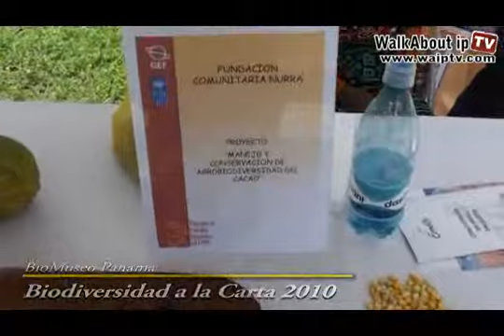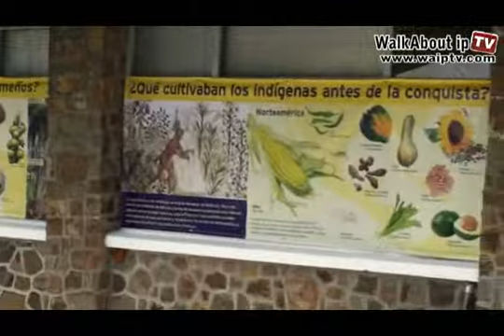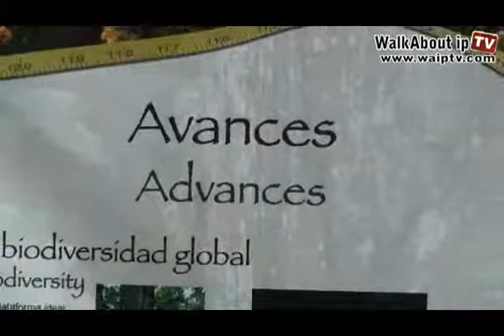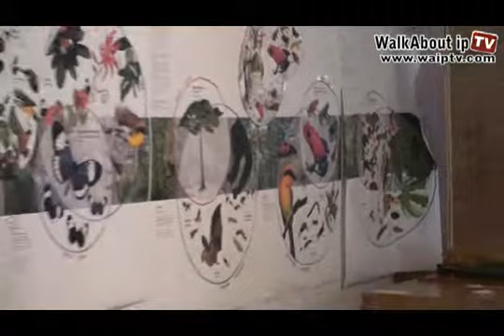bio museum 01